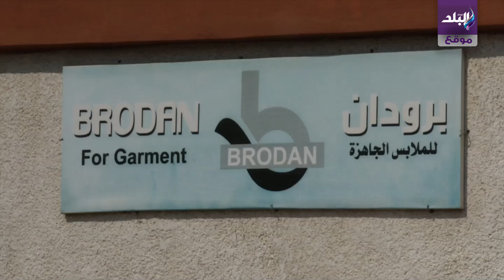صدى البلد | رئيس الوزراء يتفقد مصنعين بالمنطقة الحرة العامة بمدينة الإسماعيلية